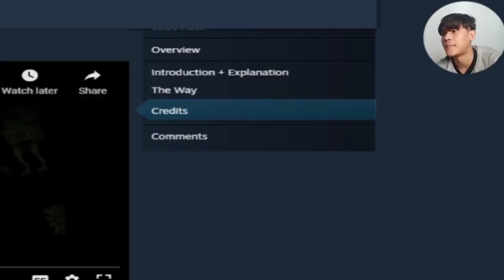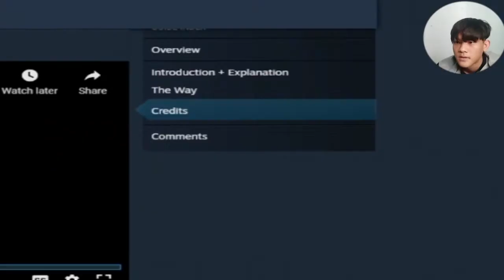Melanjutkan Apa Yang Belum Kudapatkan - Game Free to Play - Yume Nikki - Part 2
shiiieeet.